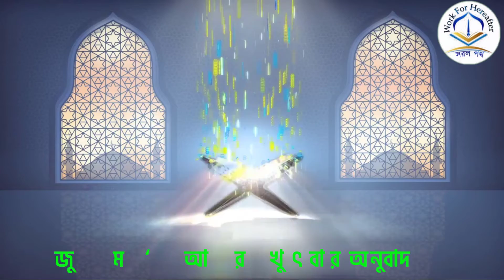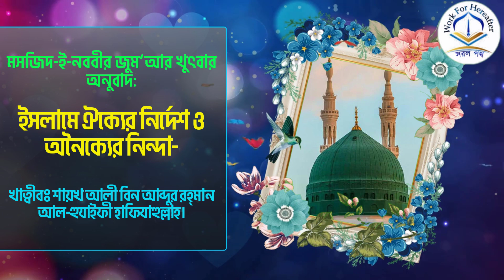ইসলামে ঐক্যের নির্দেশ ও অনৈক্যের নিন্দা- শায়খ আলী বিন আব্দুর রহ্‌মান আল-হুযাইফী হাফিযাহুল্লাহ।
মসজিদ-ই-নববীর জুম‘আর খুত্ববার অনুবাদ★

তারিখ:-
৩০-শে রবিউল আউয়াল ১৪৪৩ হিজরী
০৫-ই  নভেম্বর  ২০২১  ইংরেজী★

বিষয়:-
ইসলামে ঐক্যের নির্দেশ ও অনৈক্যের নিন্দা★

🇸🇦খত্বীবঃ
শ্যায়েখ “আলী বিন আব্দুর রহ্‌মান আল-হুযাইফী” (হাফিয্বাহুল্লাহ্‌‌)★

🇧🇩অনুবাদকঃ
শ্যায়েখ “শেখ সা'দী বিন আব্দুর রশিদ” আল-মাদানী (হাফিয্বাহুল্লাহ্‌‌)★ (পি.এইচ.ডি গবেষক, মদীনা ইসলামী বিশ্ববিদ্যালয়)

কেউ হেদায়েতের দিকে আহ্বান করলে যতজন তার অনুসরণ করবে প্রত্যেকের সমান সওয়াবের অধিকারী সে হবে, তবে যারা অনুসরন করেছে তাদের সওয়াবের কোন কমতি হবে না।

প্রত্যেক সৎ কাজই সাদাকা।
সহীহ বুখারী-৫৫৯৬।

অনুতপ্ত হওয়ার নামই হচ্ছে তোওবা।
আহমাদ, ইবনে মাজাহ, হাদীস সহীহ, সহীহুল জামিঃ ৬৯০২।